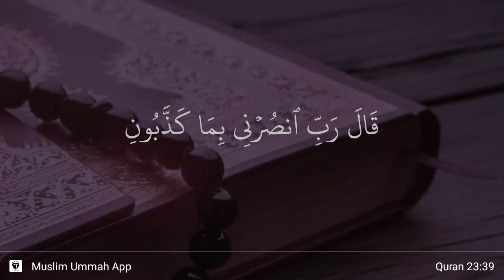Al-Mu'minun ayat 39